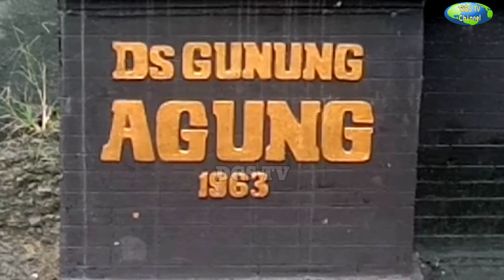MEMBANGUN RUMAH, Sesuai HITUNGAN KOSALE KOSALI MENGGUNAKAN UKURAN SAKA WERDI Bresama UNDAGI KT DUNIA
OMsuwastiyastu
Kali ini saya mengajak pemirsa, Ke Dusun GUNUNG AGUNG 1963 di Desa Braja Slebah Way Jepara Lampung Timur

penduduk dusun ini sebagian besar adalah para pengungsi letusan Gunung Agung Pada Tahun 1963.

Disinilah tinggal Seorang Undagi yang bernama I Ketut Dunia.

Kiprahnya dalam membangun Rumah Maupun Bangunan Pura Selalu Menggunakan Hitungan Asta Bumi, Kosale kosali.

ini mbuat banguna yang ia bangun sesuai dengan Feng Sui Istilah Cinanya.

Simak Obrolan saya dengan Iketut Dunia Tentang Sikut Saka Werdi Sebuah bangunan Rumah.